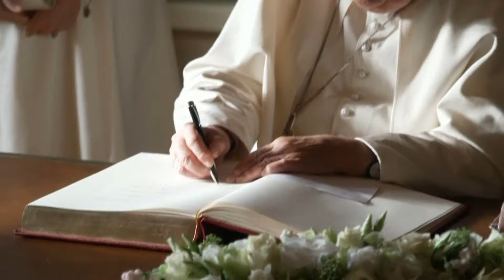El papa Francisco reafirmó que la Iglesia debe pedir "perdón" por las agresiones sexuales a menores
El papa Francisco insistió el viernes en que la Iglesia Católica debe pedir "perdón" por el "flagelo" de los abusos sexuales a menores.
El pontífice argentino dio un discurso ante representantes políticos y de la sociedad civil en Bélgica, segunda escala de un viaje de cuatro días que también incluyó una visita a Luxemburgo.
Francisco hizo referencia a un enorme escándalo que sacudió la iglesia belga el año pasado, relacionado con abusos a menores y adopciones forzadas de niños de madres solteras.